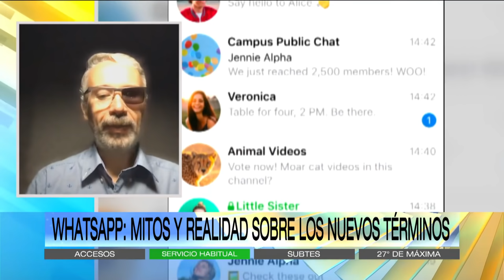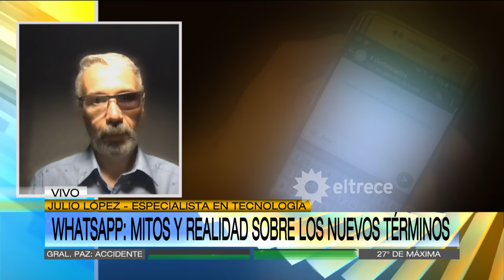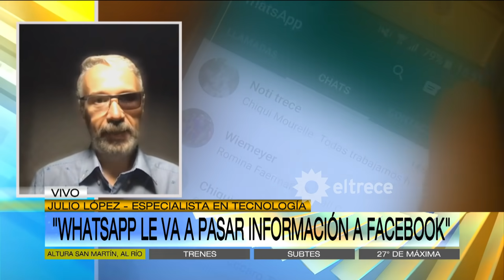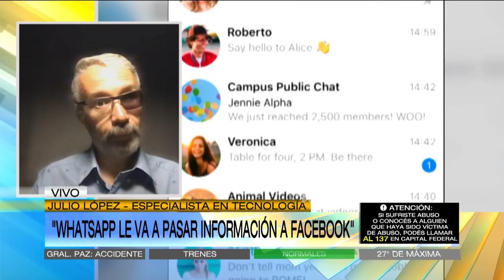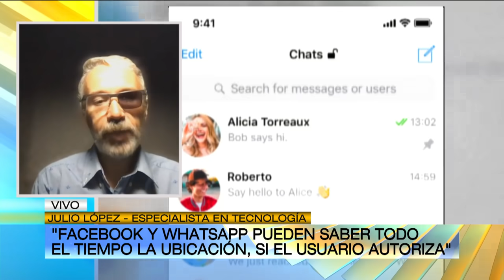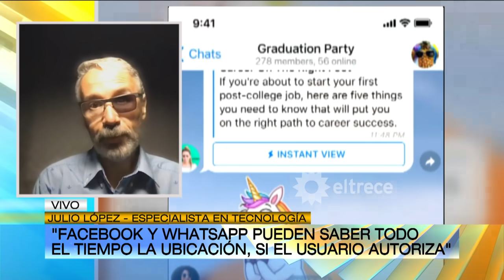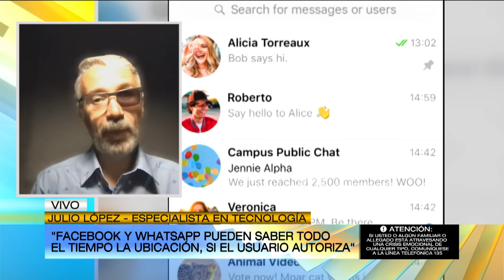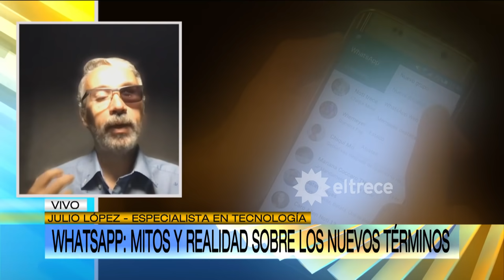CAMBIOS EN WHATSAPP: Mitos y verdades de todo lo que se dice de la app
Momento emitido en ArribaArgentinos el viernes 15 de enero de 2021 por eltrece​​